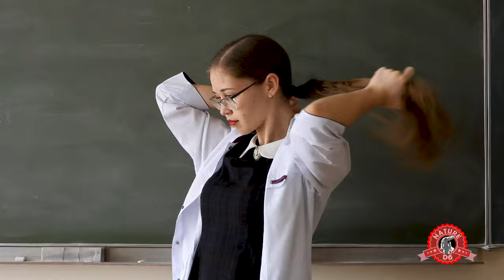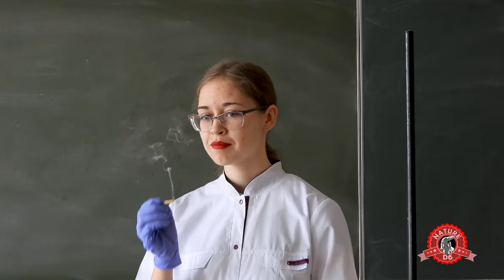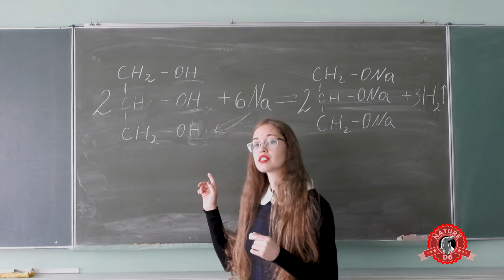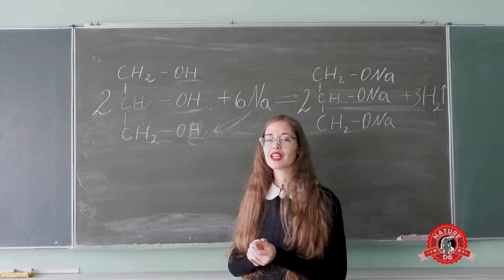"Свічка зі спирту": реакція гліцеролу та натрію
Любите яскраві сцени? Тоді вам сюди! У відео ми покажемо експеримент "гліцеролова свічка" - реакція гліцеролу із металічним натрієм. Також буде пояснення процесів, що відбувалися у пробірці.
00:00 Привітання
00:28 Що для потрібно?
00:35 Правила безпеки
00:47 Початок досліду
01:11 Блиск металічного натрію
01:50 Вогінь!
02:50 Пояснення побаченого
04:02 Фінал
04:20 Справи Patreon-годівнички
04:40 Подяка
✨Слідкуйте за нами:
 ✔️Станьте нашою пташкою🐦:
  😊Дякуємо за підтримку. Ви - чудові.